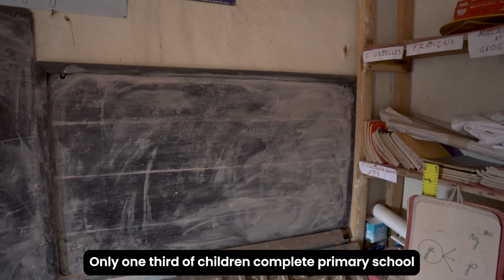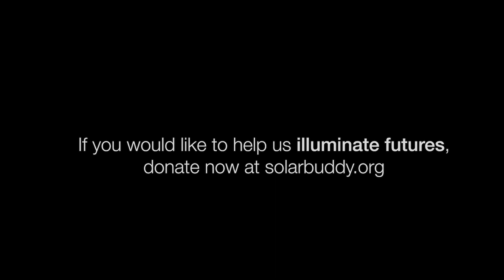Illuminating Madagascar to combat Energy Poverty | SolarBuddy - Illuminating Futures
In Madagascar, approximately 7.9 million children live in energy poverty 🌍

Just 1 in 10 people have access to electricity.
Only 1 out of 3 children complete primary school.
17% of children are completing primary school with minimum reading competency.

👉 This can be attributed to their limited ability to study after school hours due to their lack of access to safe & reliable electricity.

You can help not only improve educational outcomes for these children but also bring environmental, health and economic benefits to their communities, please donate today and give the gift of light.